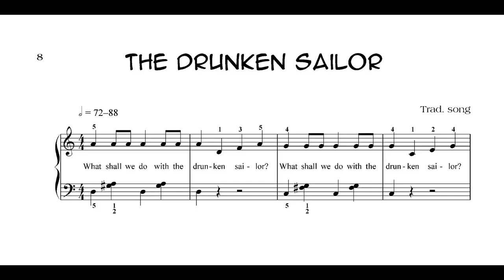Esther Cohen Snake charmer Drunken sailor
‘The drunken sailor’ is in Esther Cohen’s set of piano pieces ‘Snake charmer’. It is Vol. 9 in the series ‘Music for piano - Choice’, published by Ebony Music